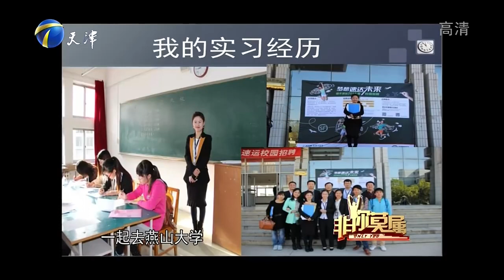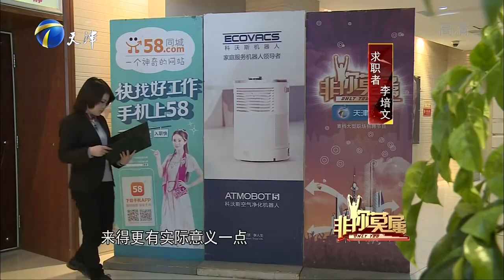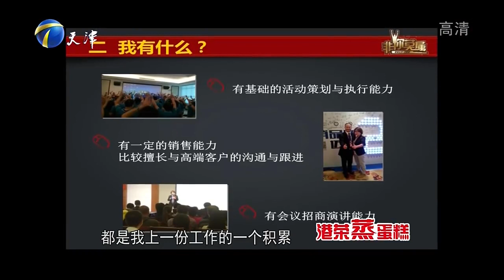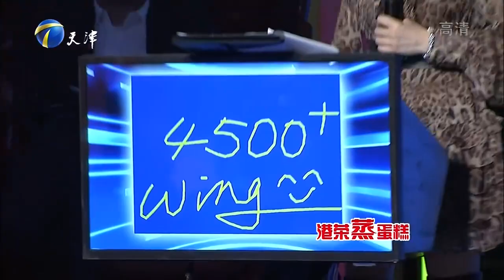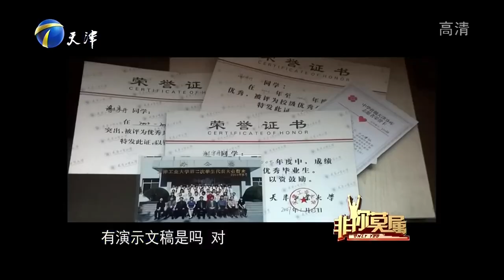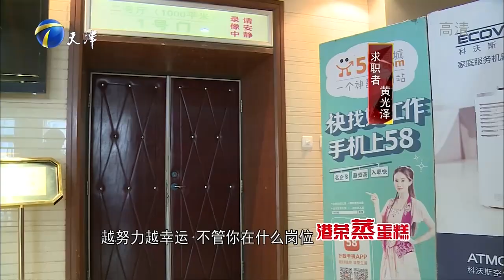第13期：BOSS团学日语秒变呆萌